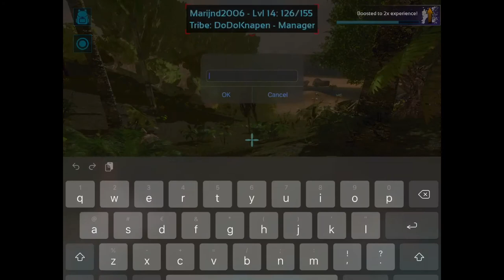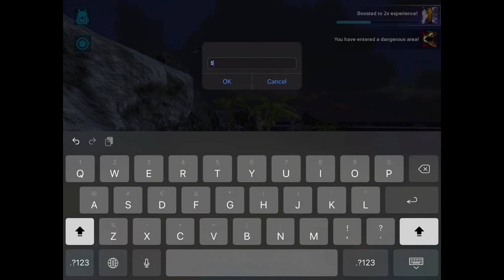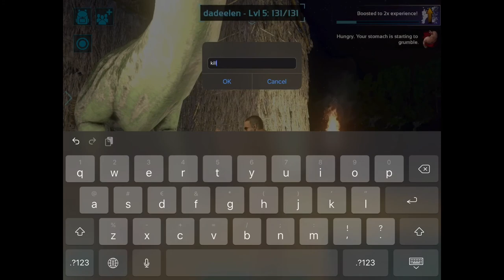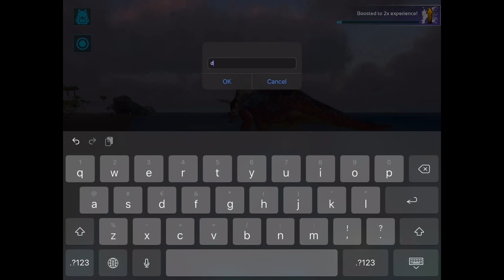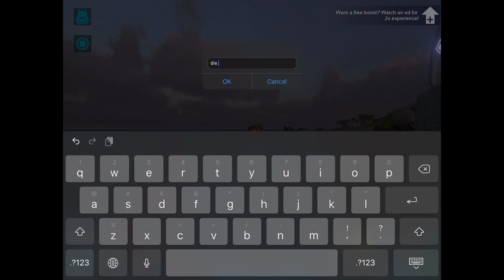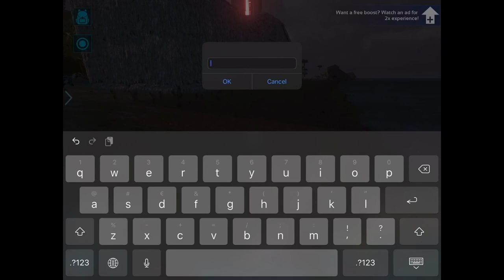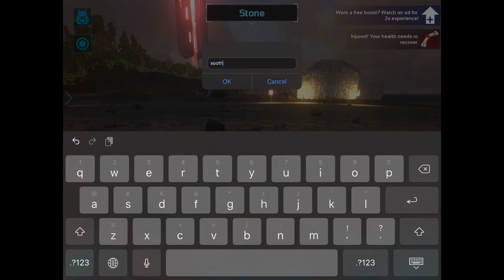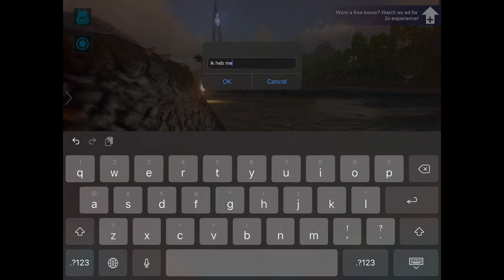High Level Trike Temmen! [Ark Dual Survival #2]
Sorry dat hij zo laat kwam.